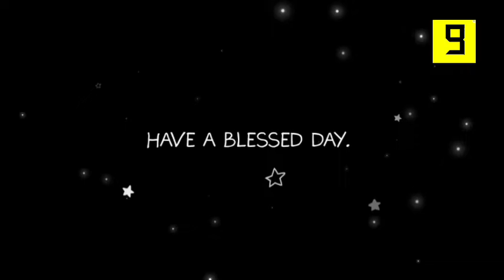Sunday of the 22ⁿᵈ Week of Ordinary Time | Reflections with Very Rev. Fr. Olaitan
August 28, 2022– 22nd Sunday C

Father of might and power,
    every good and perfect gift
    comes down to us from you.
Implant in our hearts the love of your name,
    increase our zeal for your service,
    nourish what is good in us
    and tend it with watchful care.
Amen.

Happy Sunday